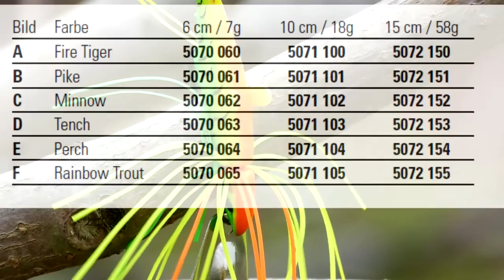JENZI 2013 - Trixxy Bait, ein echter Ausnahmeköder für unsere Räuber (fishing & Angelsport)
Der Trixxy Bait - Ein Köder, der die Vorteile verschiedener Kunstköder miteinander vereint. Einzelhaken, vorgeschaltetes Vibrationsblech, realistischer Fischkörper. verschiedene & ansprechende Designs und pulsierende Gummifransen. Das reizt den Raubfisch ungemein. egal ob Großhecht, Zander, Forelle oder Barsch,

flatwound - the log goodbye
stefsax awel
und Freie Filmmusik by Cayzland